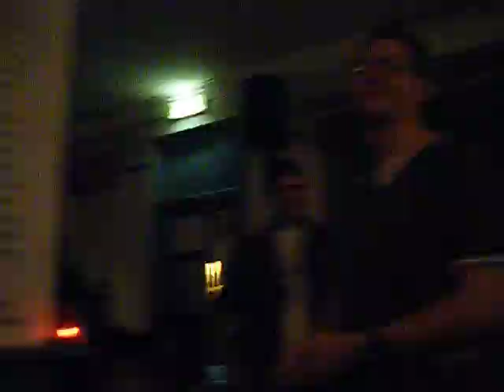physics pub crawl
random pub crawl antics